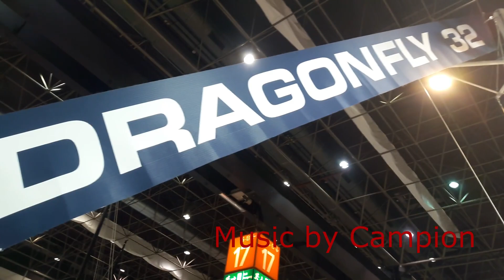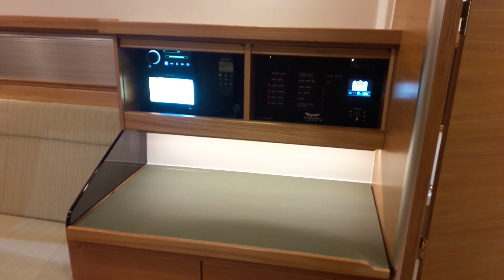Dragonfly Trimaran 32 and 40 click subscribe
Dragonfly Trimaran 32 and 40 Boot Dusseldorf Campion